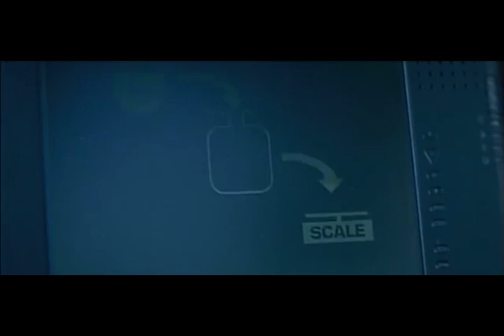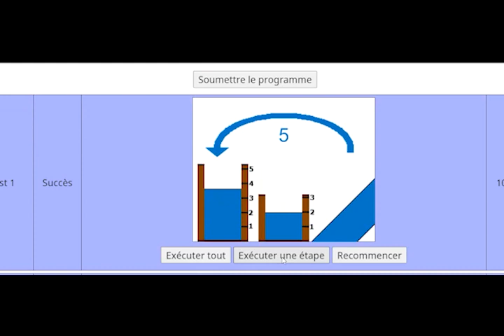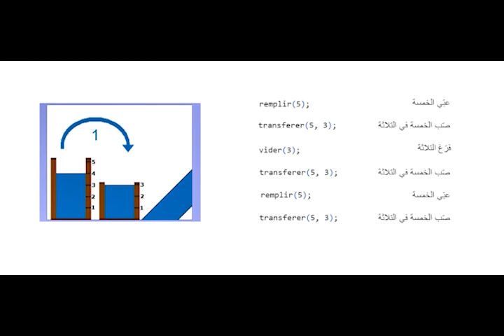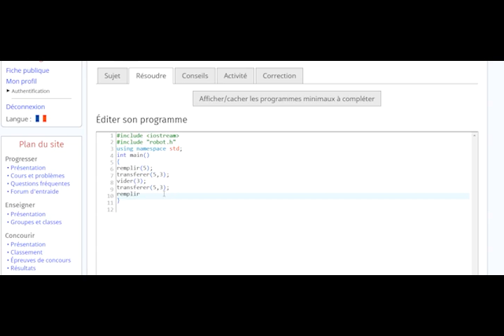🥳 علم الأطفال و هم يلعبون Bruce Willis bde ycodi و إنت فاش تستنى ؟